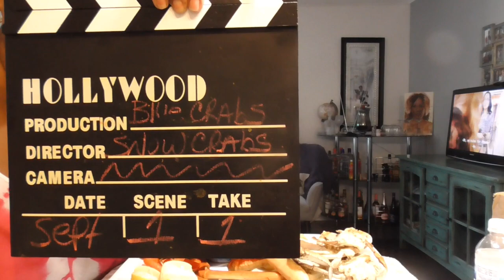Seafood Saturday. Come join me at the table.